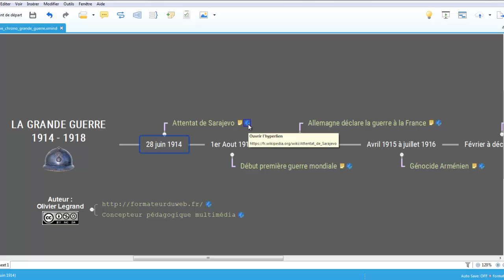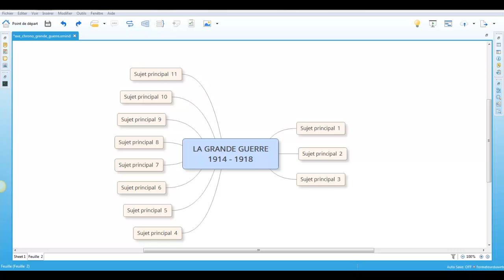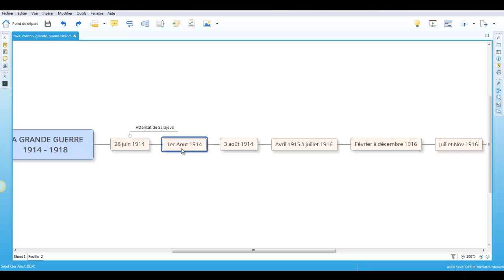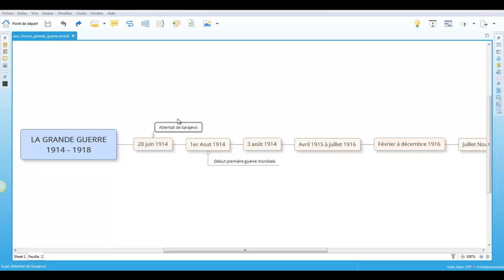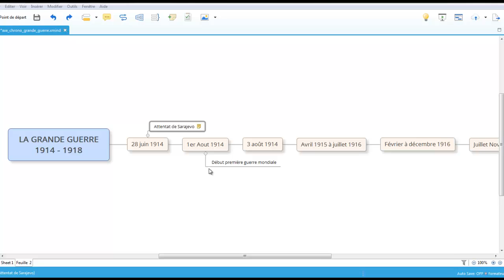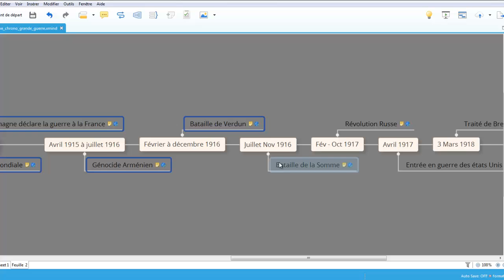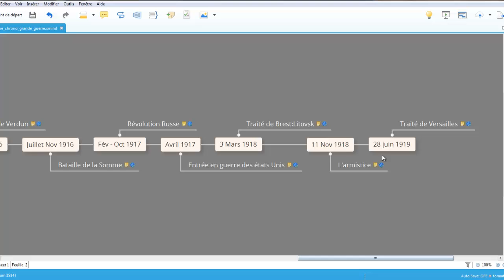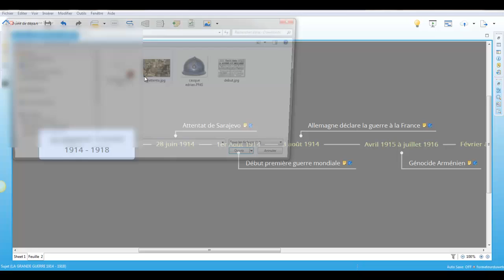Créer un axe chronologique avec le logiciel de mindmappging Xmind